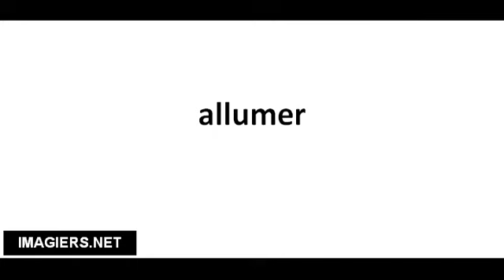Richtig Aussprechen # allumer